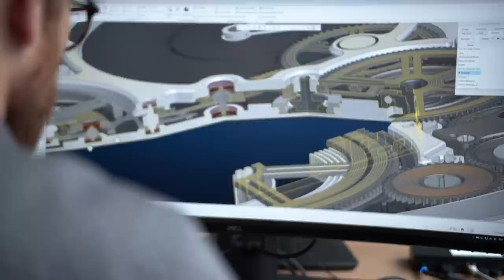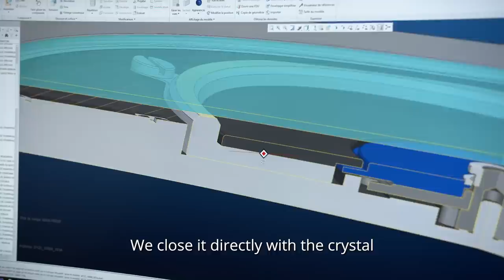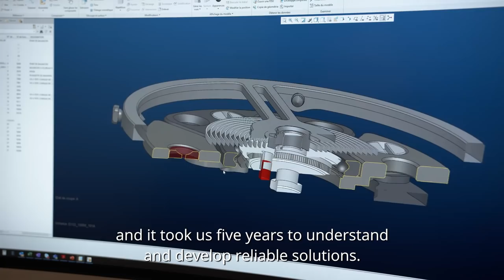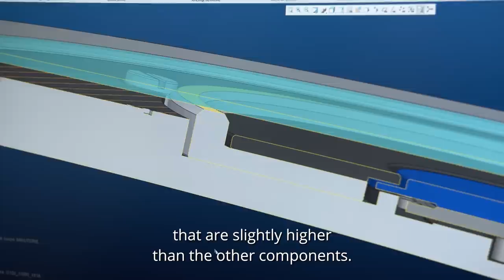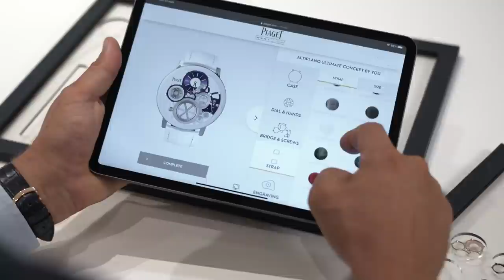Piaget's quest for the world's thinnest mechanical watch, the Altiplano Ultimate Concept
Challenging watchmaking to change the notion of thin forever... Discover Piaget's quest for the thinnest mechanical watch in the world, the demonstrative, innovative, unprecedented, mind-blowing Piaget Altiplano Ultimate Concept, and the winner of the GPHG 2020, fully explained for you here, by MONOCHROME.